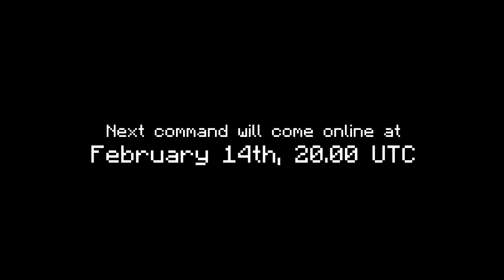CUSTOM SKYWARS in only one command! [Minecraft 1.9]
Minecraft | SKYWARS in only one command! Your own Skywars game! [1.9]

[!] THIS COMMAND ONLY WORKS IN MINECRAFT 1.9.4.

▶ Working in Minecraft 1.9.4 (Not 1.10)
Last update was at 20 March 2016

This command adds Skywars to your world!
With this "Skywars in a box" system, you can play Skywars in your own built map,
with all of the items and mechanics you need!
Just install the command, build your map, invite your friends and you are ready to play!
This box includes cages, randomized chests, randomized epic chests, join signs
and an easy to use system, to start your own game of Skywars.
Install it now with just one command block!